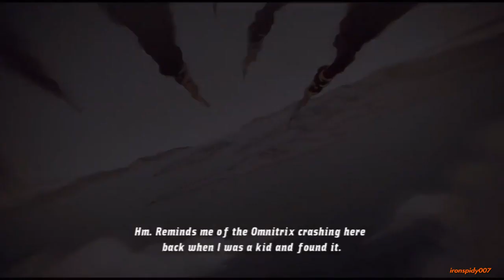Ben 10 Ultimate Alien: Cosmic Destruction Game Movie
Amazing Spiderman 2 Action Gameplay PS3 MUST WATCH

Ben 10: Ultimate Alien – Cosmic Destruction is a 2010 video game based on Ben 10: Ultimate Alien and is the fifth game in the Ben 10 video games series released for the Xbox 360, PlayStation 3, PlayStation 2, Wii, PlayStation Portable and Nintendo DS on October 5, 2010. Wikipedia